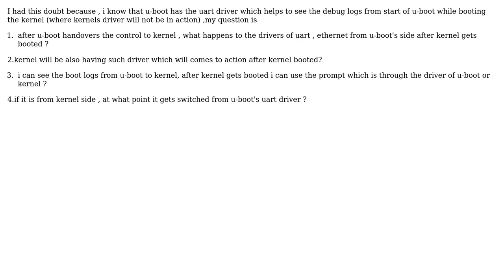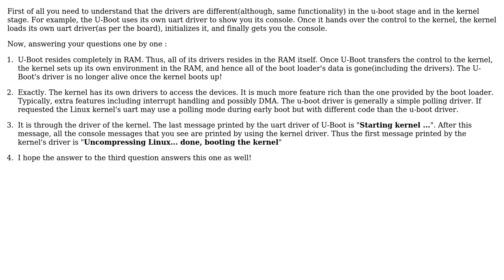At which place uart driver from u-boot will get removed and kernel's uart driver get inserted...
At which place uart driver from u-boot will get removed and kernel's uart driver get inserted while booting?

With thanks & praise to God, and with thanks to the many people who have made this project possible! You are responsible for your own actions.